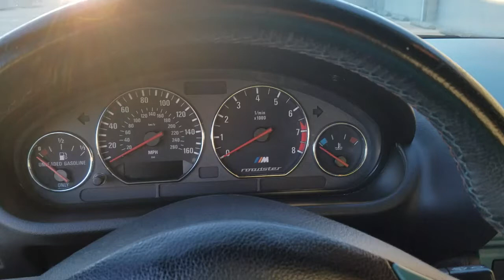1999 BMW M Roadster - For Bring A Trailer 3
Evergreen over Evergreen/Black
104k miles. Video taken 11/26/17